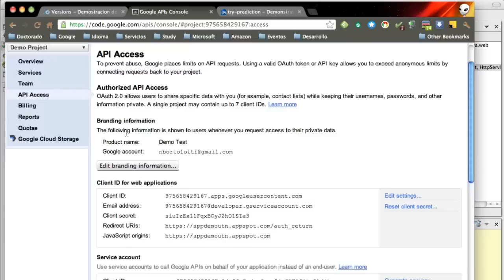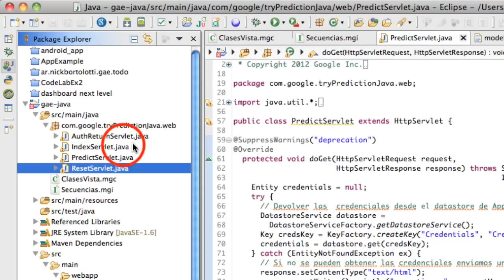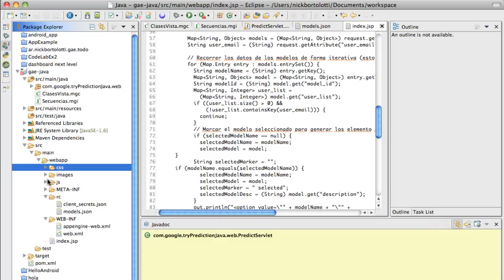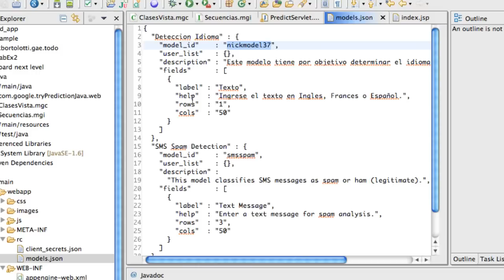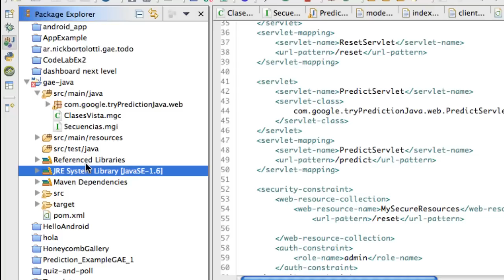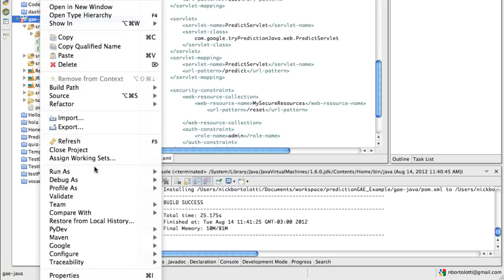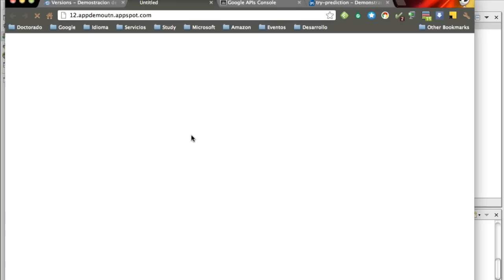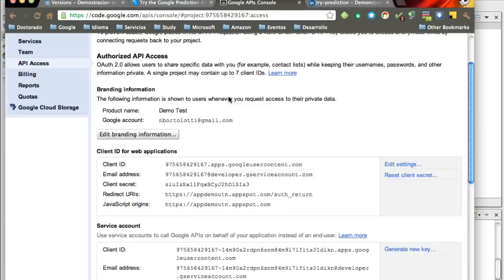PredictionAPI Parte 2 - Estructura de la Solución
Demostración sobre como generar una aplicación utilizando Prediction API en conjunto con GAE. Paso a paso por la estructura básica de implementación.